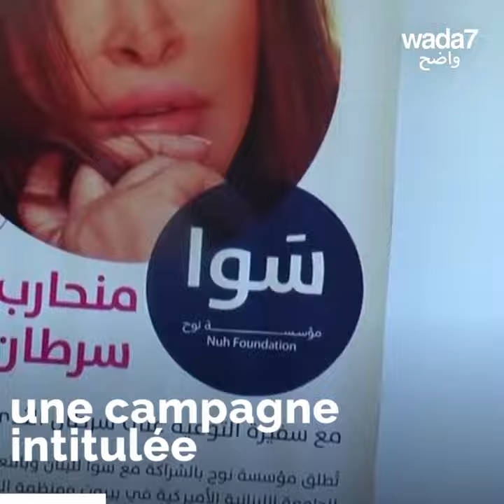Elissa contre le cancer! 🎗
La chanteuse libanaise Elissa a lancé une campagne contre le cancer du sein. Elle parle de son expérience et celle de sa soeur et adresse un message fort aux femmes... Regardez! 🎗